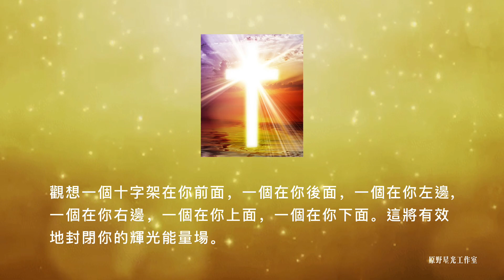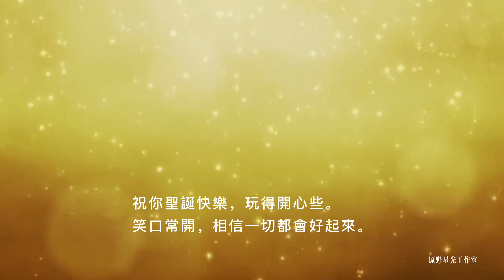【靈性知識】如何用十字架保護你的輝光能量場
每年的平安夜，我們的星球都會接收到浩浩蕩蕩如洪流般的金色和白色的基督之光。
耶誕節不僅僅是基督徒的節日。這是一個宇宙神聖的日子，此時，地球上的每個人都可以沐浴在基督之光當中。
十字架是一個非常有力量的符號，基督能量的力量是它的強大後盾。